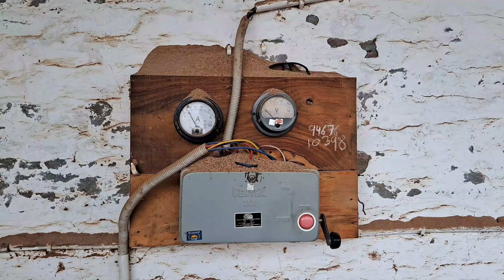आरा मशीन ट्रॉलि की पूर्ण जानकारी | शिष्म का साफ़ माल केसे निकाले | ट्रॉलि केसे लगाते हैं | सीली भी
आरा मशीन केसे लगाते हैं
आरा मशीन की पूर्ण जानकारी
शिष्म का माल यहाँ से ले
आरा मशीन पर फटा केसे निकालते हैं
नीम का माल यहाँ पर कम रेट में
बालन की गाड़ी यहाँ पर
haryanvi pariwarik natak new natak 2023 haryanvi natak newvideo​/ haryanvi video bindu mehra vlogs
haryanvi new videos
haryanvinatak​ Music​​ Label & Copyrights :- HaryanviPresents
  Films , Haryanvi Song ,Haryanvi Songs Haryanavi 2018 , Haryanvi Songs Haryanavi, Late…
Songs,punjabi songs,punjabi movies,telefilms,guru randhawa,changa,yt,trend,2021 new songs,kaka songs,nora,guru,chella,moosetap,shekhchilli,
Please sharing and supporting
Wood industry and sawmill industry